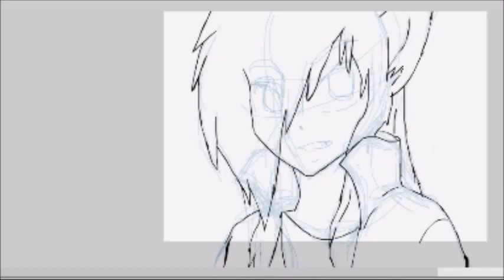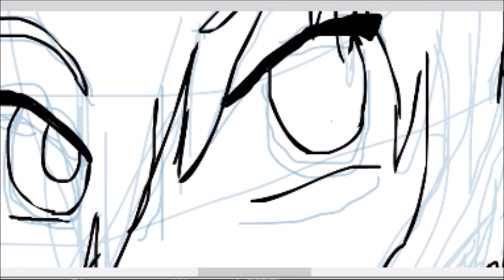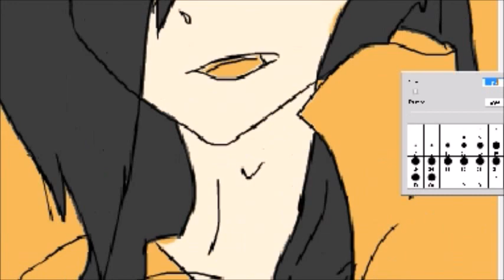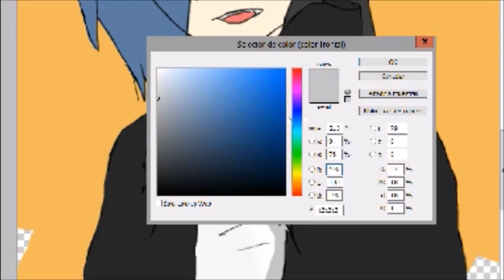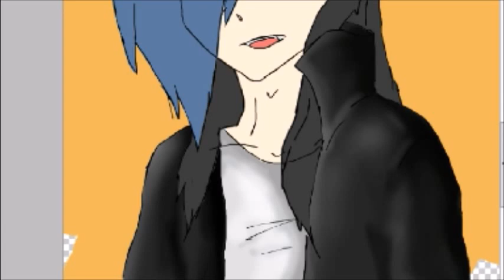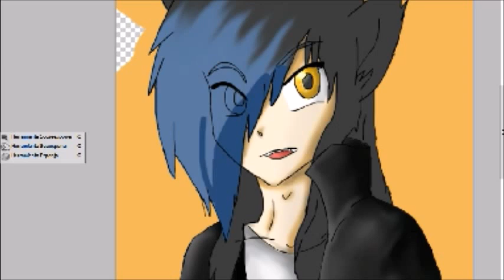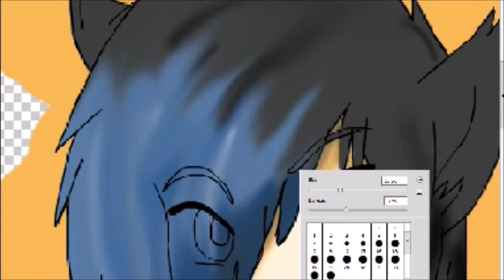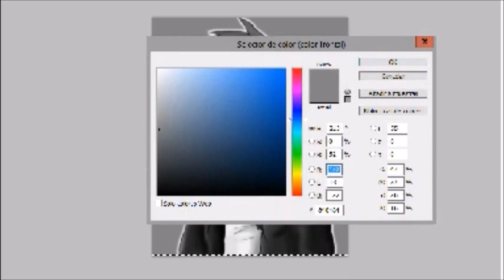SpeedPaint de aniversario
Les dejo con este speed paint un tanto emotivo...pero espero les guste

pd: ninguna tableta grafica fue utilizada en la elaboracion de este dibujo